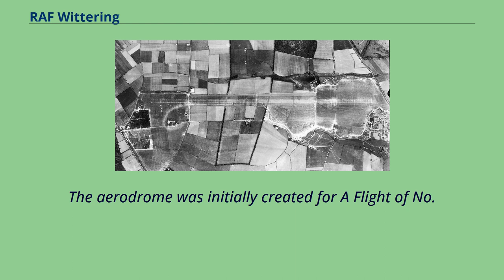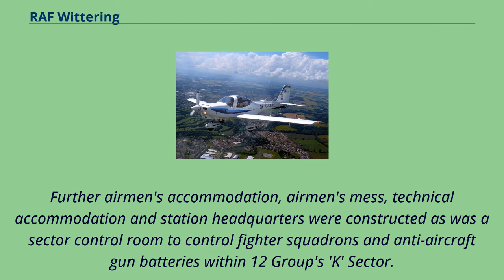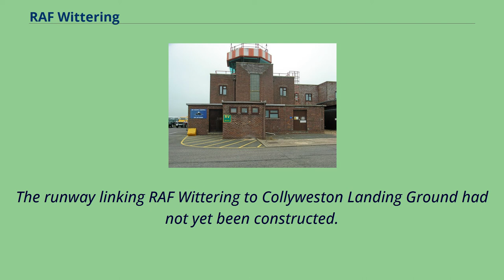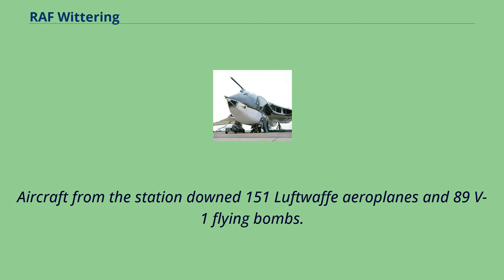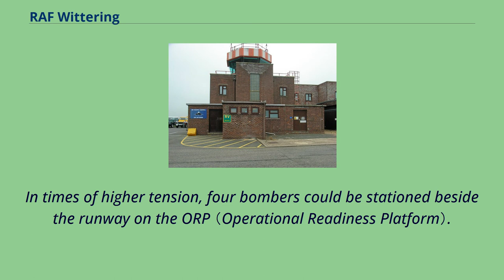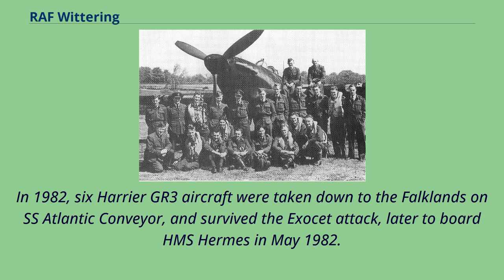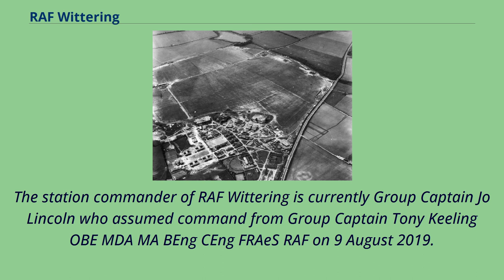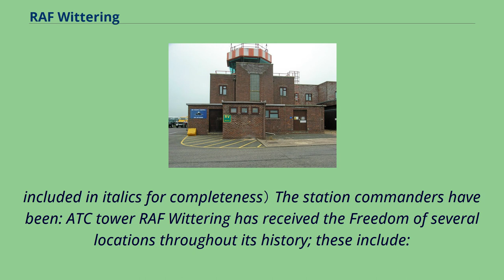RAF Wittering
Royal Air Force Station Wittering or more simply RAF Wittering （ICAO: EGXT） is a Royal Air Force station within the unitary authority area of Peterborough, Cambridgeshire and the unitary authority area of North Northamptonshire.
Although Stamford in Lincolnshire is the nearest town, the runways of RAF Wittering cross the boundary between Cambridgeshire and Northamptonshire.
Wittering's use as a military airfield dates back to 5 May 1916 when it began as RFC Stamford.
The aerodrome was initially created for A Flight of No.
38 （Home Defence） Squadron.
In common with other Home Defence squadrons at the time it was used for training during the day and for air defence at night.
From the Flight's operational declaration in December 1916 until it deployed to France in November 1917, its BE2cs, RE7s and FE2bs claimed engagements with several Zeppelins.
The station's training role expanded when it became the Royal Flying Corps's No.
1 Training Depot Station in 1917.
The neighbouring airfield, RFC Easton on the Hill, also dates back to 1916 and it became No.
5 Training Depot Station in 1917.
Following the formation of the Royal Air Force, Easton on the Hill became RAF Collyweston on 1 April 1918.
Stamford was retitled at RAF Wittering on 10 April 1918.
Flying Training RAF Wittering officially reopened in 1924 following an Air Defence Review in 1923.
A significant amount of development took place to re-open the station including four new accommodation blocks for airmen, a corporals and airmen's institute, a Senior Non-Commissioned Officers' Mess, the Officers' Mess, and a new guardr...